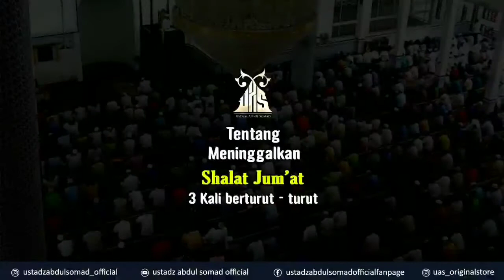Akibat Tinggalkan Sholat Jumat 3 Kali Berturut-turut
Pada video kali ini Ustadz Abdul Somad akan membahas tentang 'Akibat Tinggalkan Sholat Jumat 3 Kali Berturut-turut'. Simak video berikut ini.